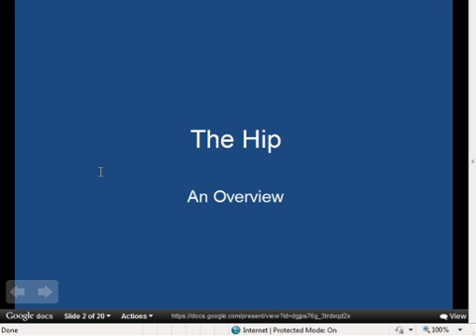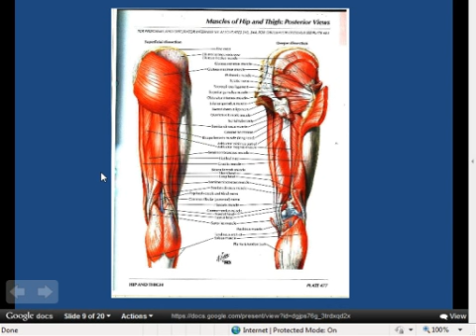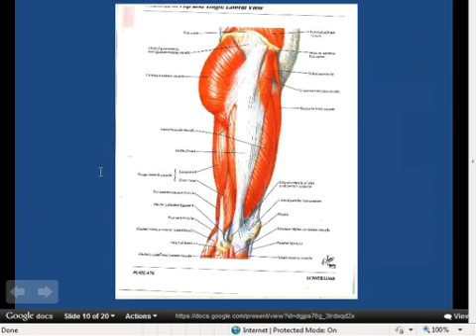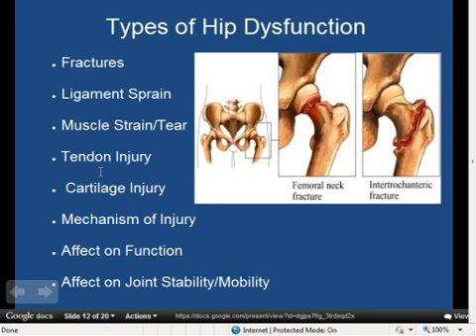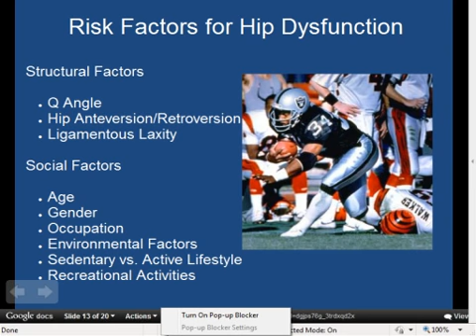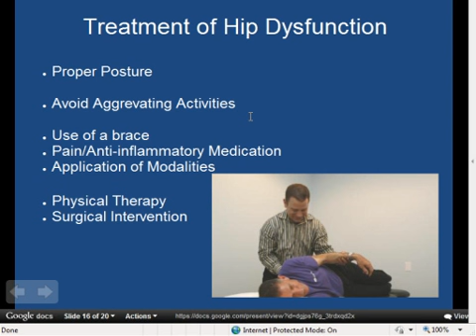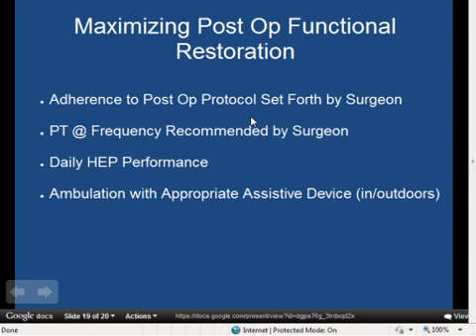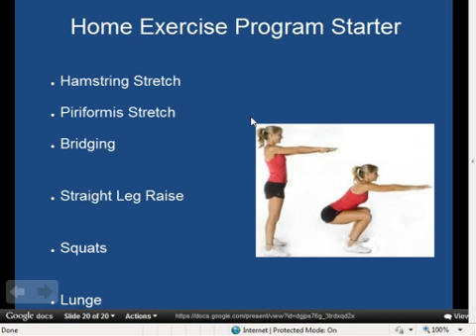WSPT U : The Hip.wmv